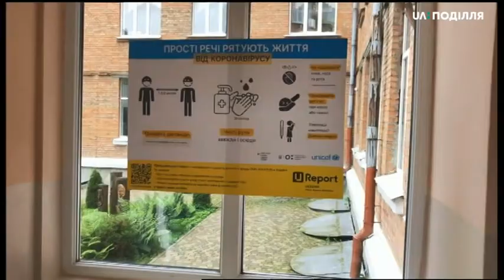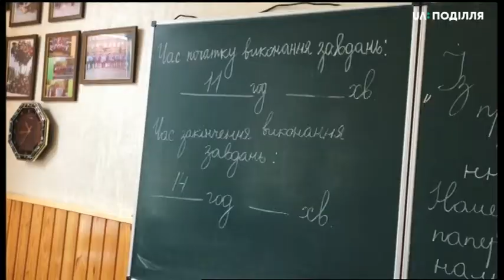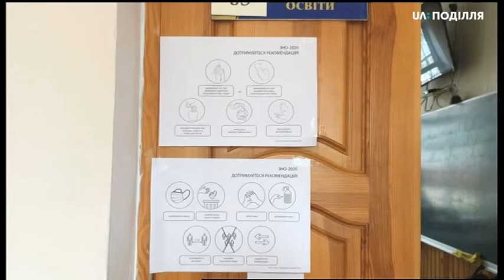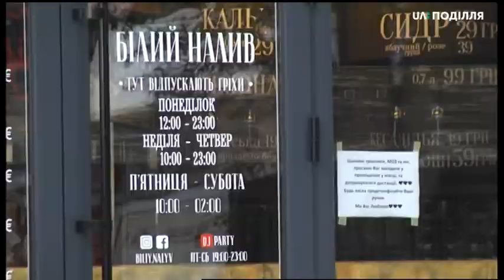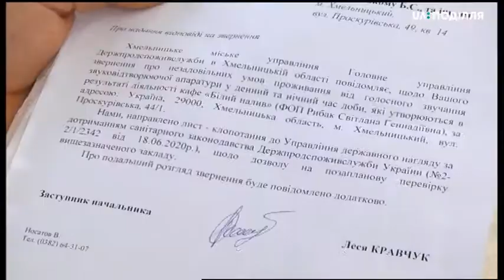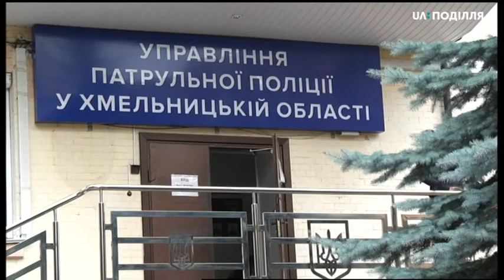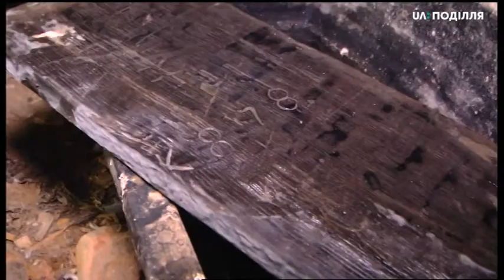07.07.2020. Новини. 20:30